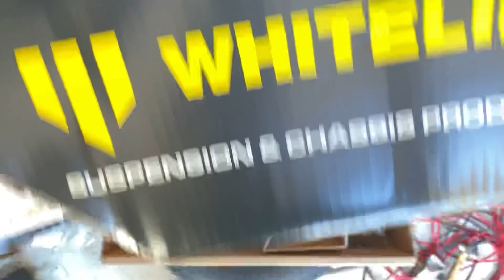SAJAA - Low Life